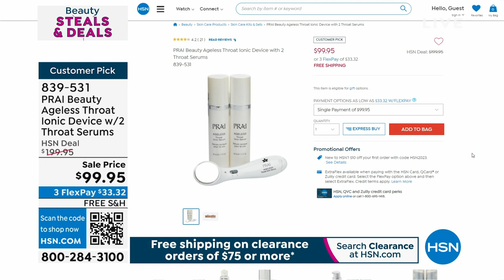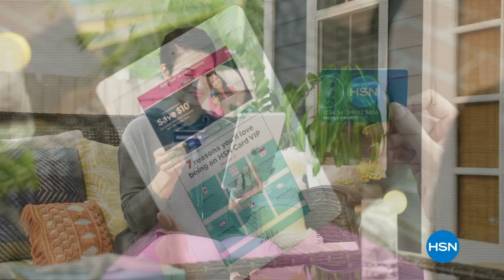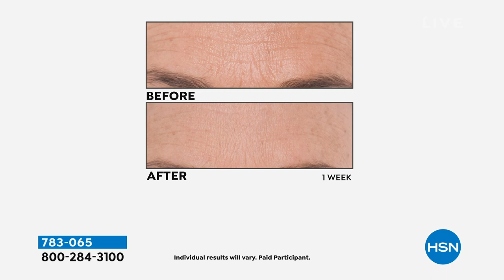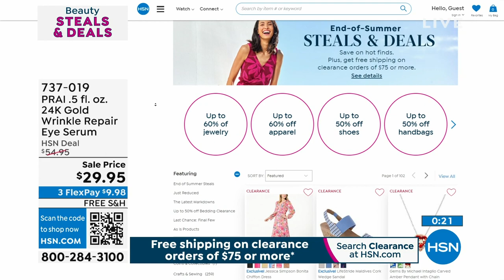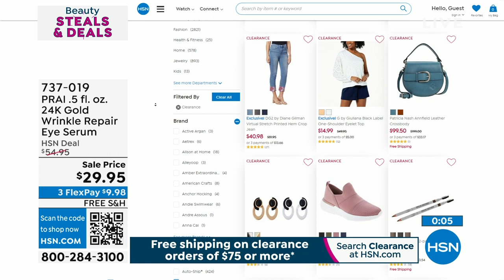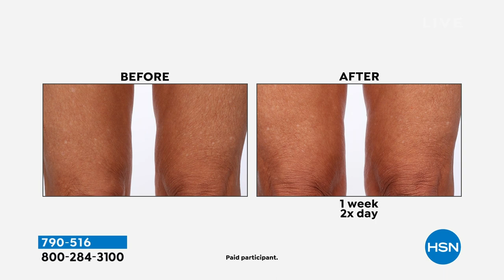HSN | PRAI Beauty Steals & Deals- All On Free Shipping 08.02.2023 - 01 AM